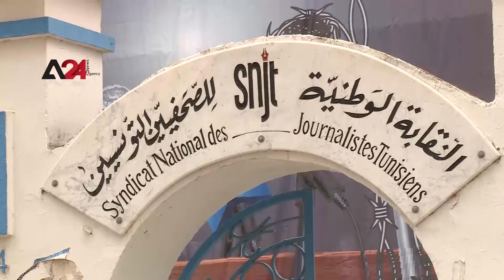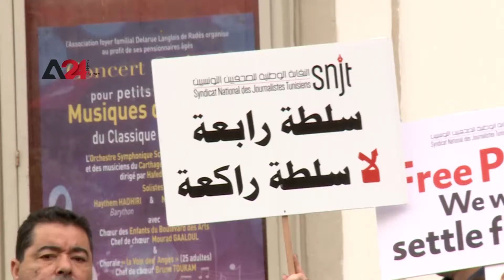Tunisia – Tunisian journalists organize a march on World Press Freedom Day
On World Press Freedom Day, Tunisian journalists held a huge national march from the headquarters of the Syndicate of Journalists to Habib Bourguiba Street.
The journalists raised banners emphasizing the need to respect freedom of expression and the press, especially with Tunisia heading towards the establishment of a third republic.
They considered that Tunisia's decline in the global ranking of freedom of the press is negative, but it is still in the leading ranks in the Arab world and in North Africa, which prompts more work and support for the press sector.